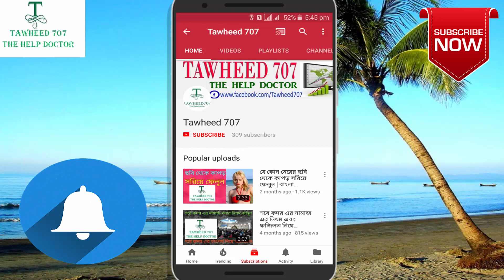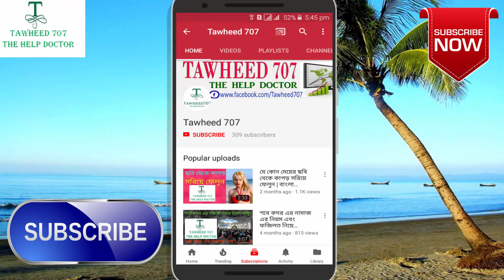ওয়াই - ফাই ইন্টারনেট এর স্পিড বাড়িয়ে নিন | Increase WIFI Internet Speed | বাংলা টিউটোরিয়াল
আপনার মোবাইল নাম্বার ছাড়া হোয়াটসঅ্যাপ ব্যবহার করুন | বাংলা টিউটোরিয়াল

অটো (সিডিউল) কল এবং ম্যাসেজ চলে যাবে - হোয়াটসঅ্যাপ, ফেইসবুক, ফোন কল, ম্যাসেজ এবং ইমেইল এর জন্য |

Free Unlimited Mobile Recharge | With Payment Proof | ফ্রী মোবাইল রিচার্জ | বাংলা টিউটোরিয়াল

এই অ্যাপসটি আপনাকে বলে দিবে কোন ঔষুধ কোন কোম্পানির এবং মুল্য | বাংলা টিউটোরিয়াল